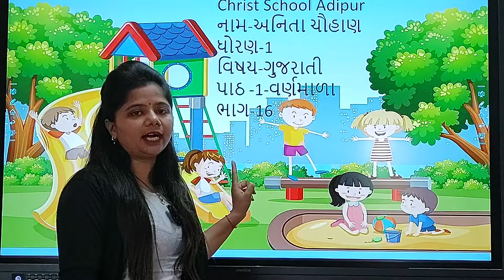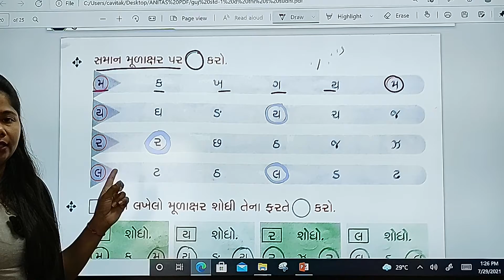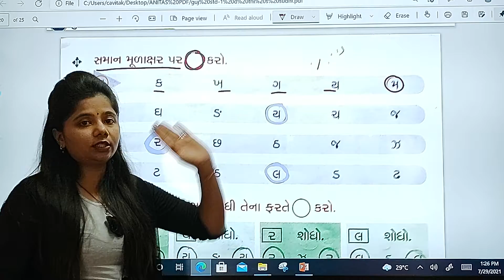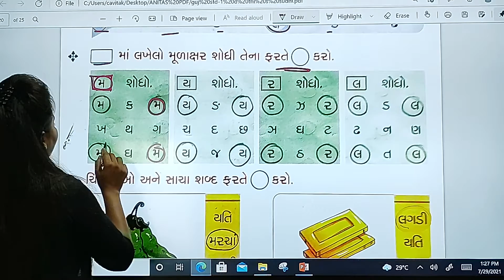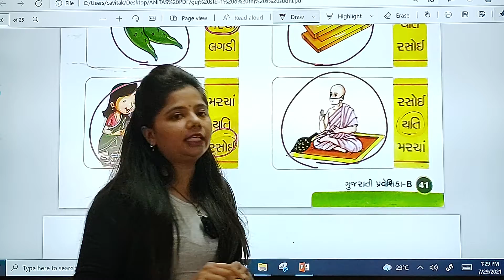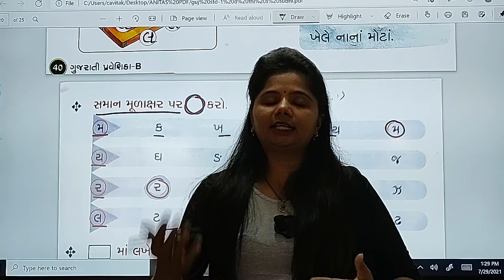04/08/21 GRADE : 1 // GUJARATI // CHAPTER : 1 (PART 16)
GRADE : 1 // GUJARATI // CHAPTER : 1 (PART 16)